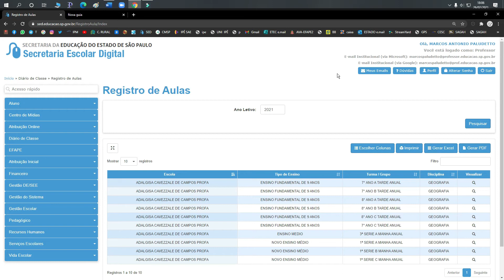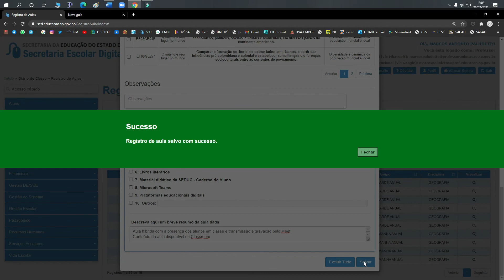DIÁRIO DE CLASSE SED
Como fazer a chamada no Diário de Classe da SED...